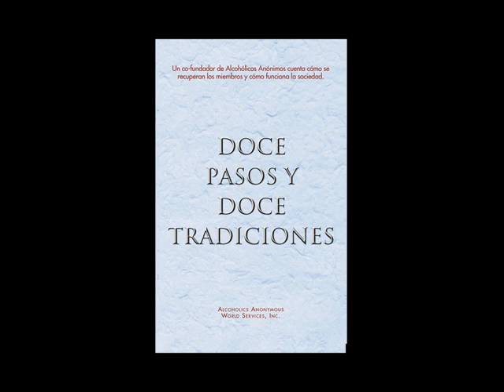Audio 8 El padrinazgo, Revisado